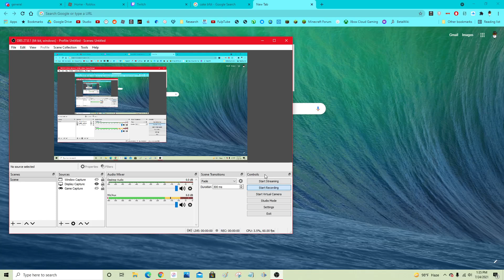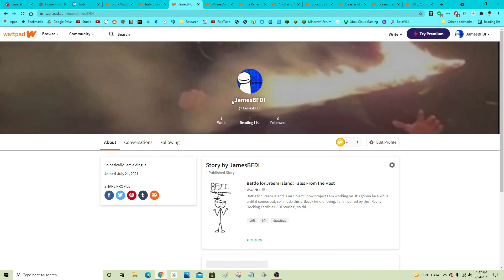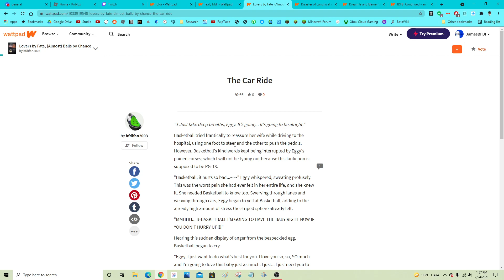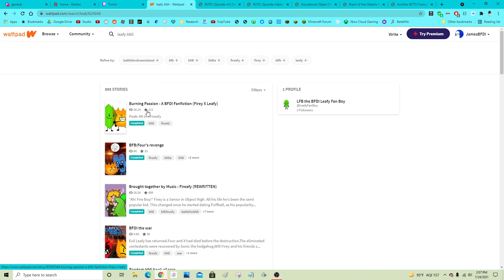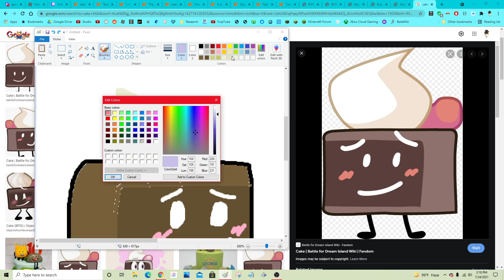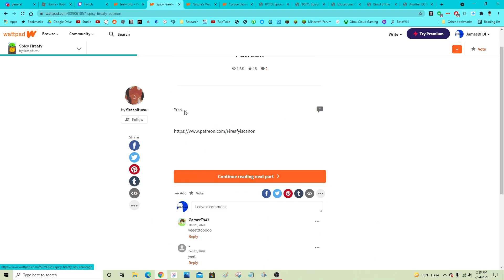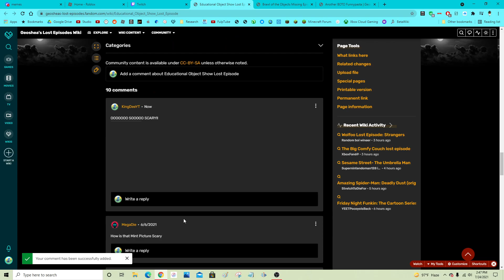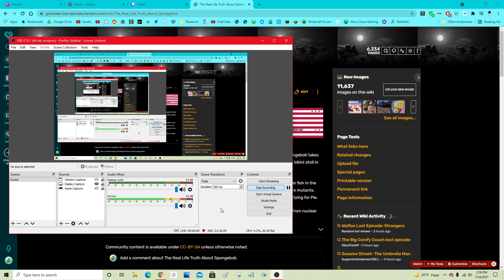Reading MORE BFDI Fanfiction until I get distracted and read Creepypasta